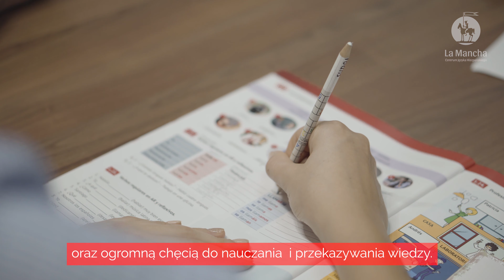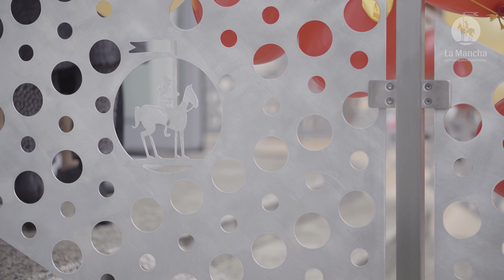Dlaczego hiszpański w La Manchy?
Przedstawiamy naszą szkołę, której główna siedziba mieści się w Gdyni. Mamy również placówkę w Gdańsku. Z filmu dowiesz się w jaki sposób uczymy języków obcych oraz kim są nasi lektorzy. Dlaczego wybrać nasze centrum i czym różnimy się od innych szkół?
Prowadzimy lekcje stacjonarnie oraz on-line,
Zapraszamy!
Zespół La Mancha